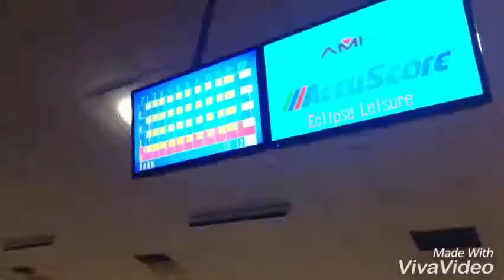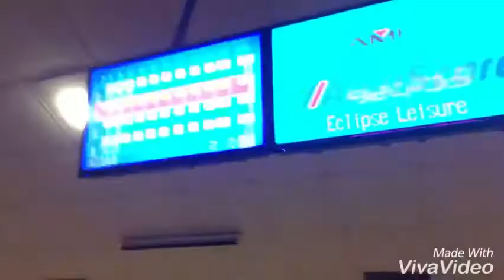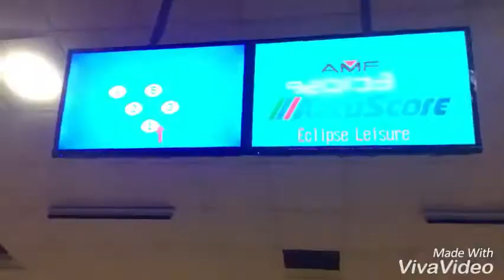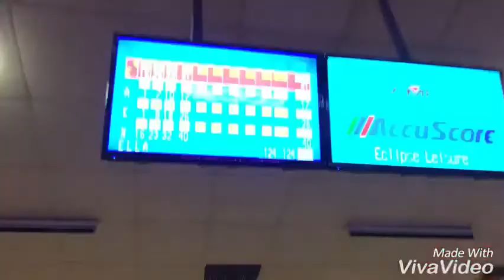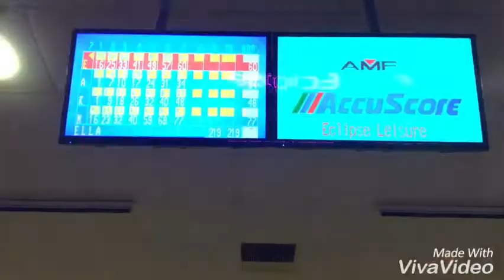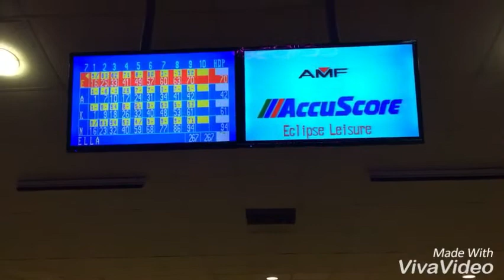Black yoshi and white yoshi go bowling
Aidanschannel:zecora Mario plush
Instagram 2 :Katie_gill_draws_
Skype: katie_gill_